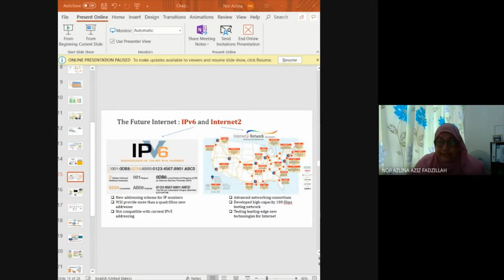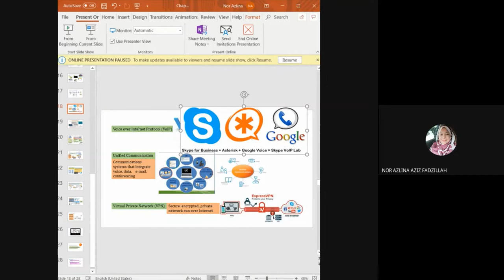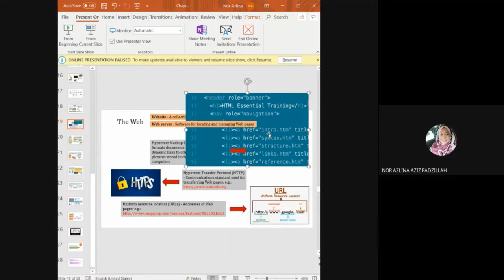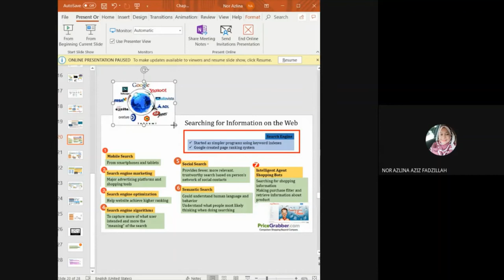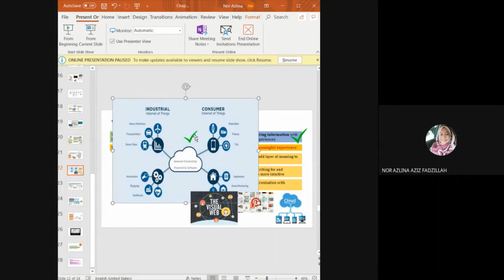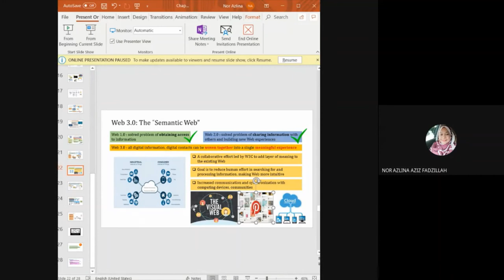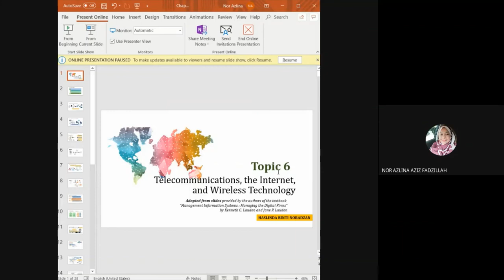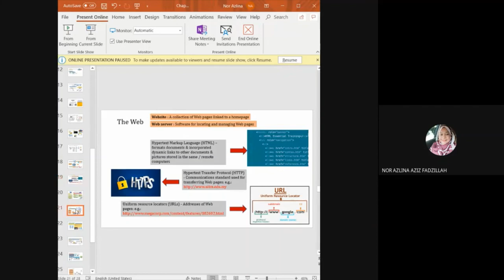Topic 6 Telecommunications, the Internet, and wireless technology - Part 2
This video based on my lecture for ODL class, convey in both language Bahasa Malaysia and English. Please, do not hesitate to write any comments to improve the content and presentation of my lecture.  Have a nice day!!
Refernce : Kenneth C. Laudon And Jane P. Laudon, Management Information Systems: Managing the Digital Firm, 16th edition (Global Edition), Pearson Prentice Hall, 2020.
Credit: Pn Haslinda Noradzan (Powerpoint slide)
This video has been recorded using video conferencing Google Meet.